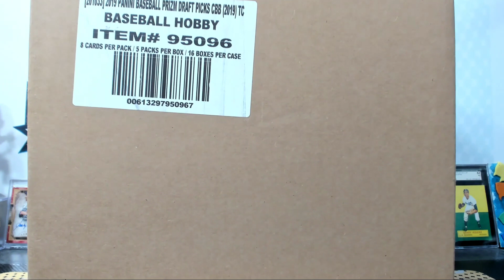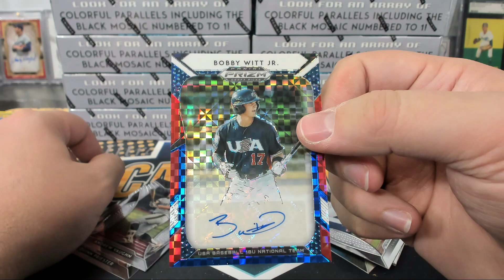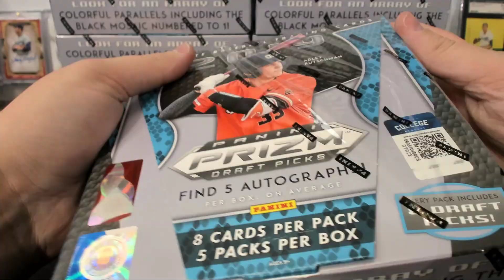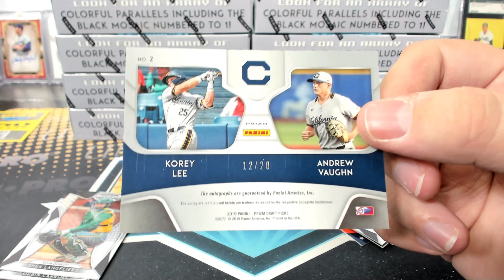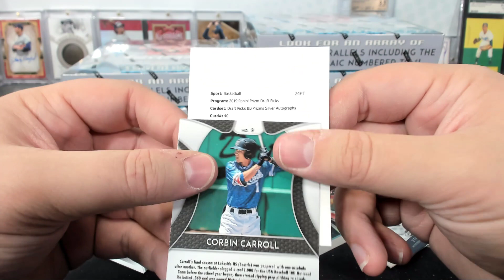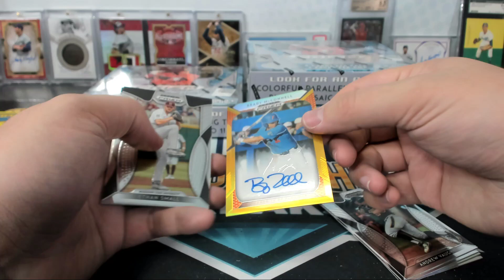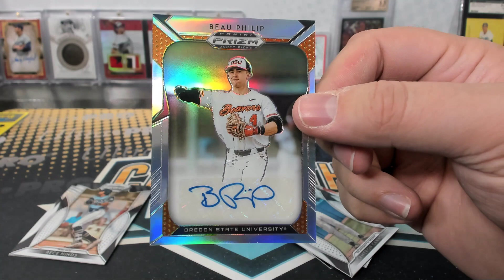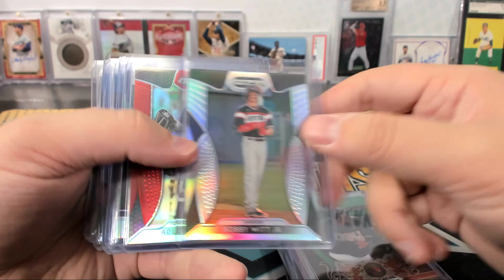2019 Panini Prizm Draft Picks Baseball 16 Box Case Break #3